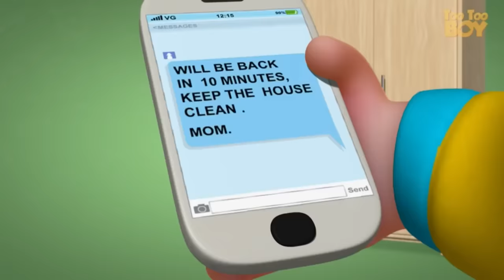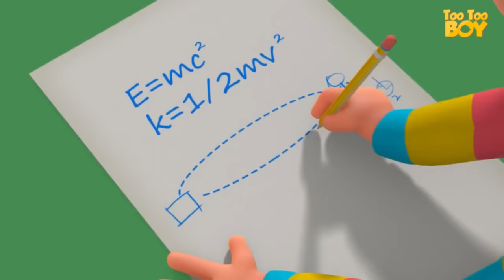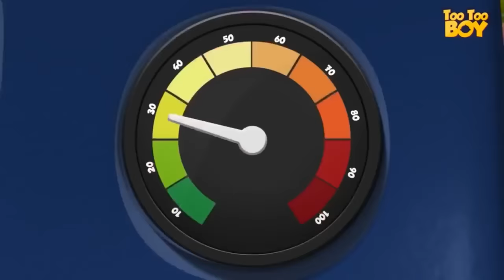TooToo Boy - Zoo Photography Episode | Funny Comedy Show For Kids | Cartoon Animation For Babies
Checkout our latest CTV apps for exclusive content
Here comes the brand new version of the popular kids shows.
TooToo Boy All Episodes | Cartoon Animation For Kids | Kids Shows Collection | Live Stream. In this video, you will
watch zool babies series songs for your loving kids. For more rhymes & songs for your kids,
please.
Enjoy Five little babies series :
Videogyan produces HD animation videos such as Kid’s Nursery Rhymes. We have recently
launched 3D rhymes &amp; 3D animation songs to make learning fun for Nursery children. Videogyan
is a home for some of the Popular Nursery Rhymes and other family-friendly animated videos
and nursery rhymes for children of all ages. We make learning fun for toddlers, using both 3d and
2d videos to bring classic stories to kids.
Thank you for your support!
We love to hear from you, so please continue to comment, like, and favorite.